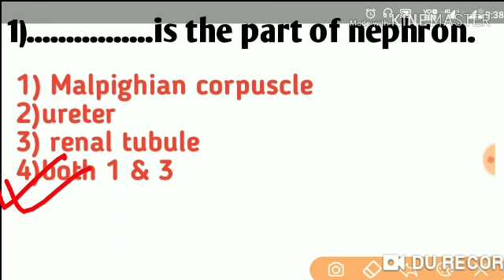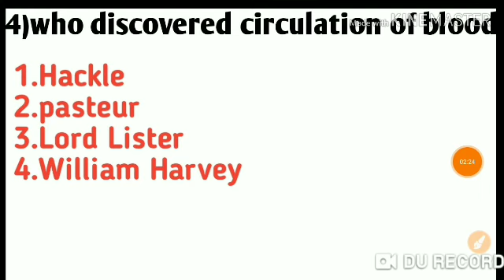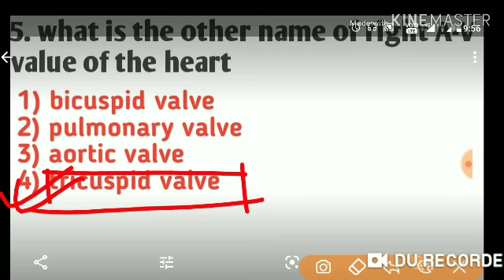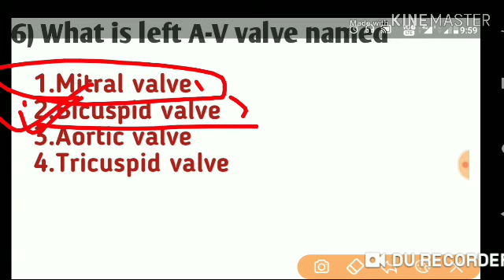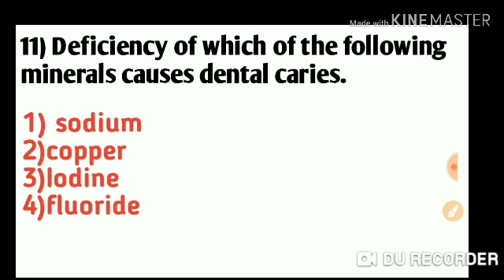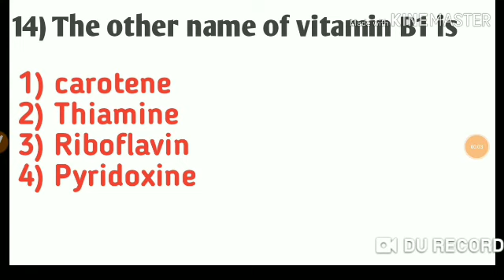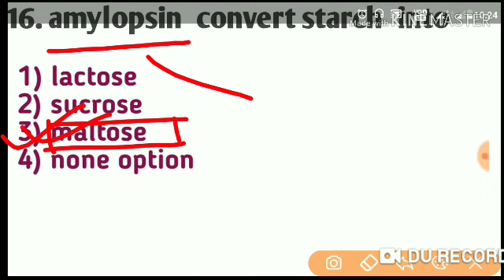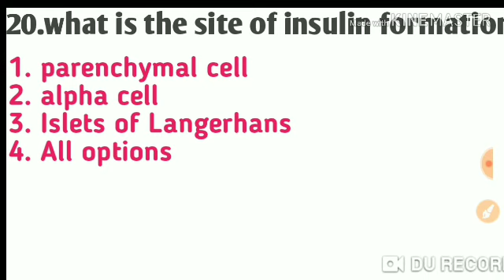Anatomy and physiology MCQ for lab technician, nursing and other medical trade student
Anatomy and physiology MCQ for MLT, IMPORTANT MCQ FOR MLT STUDENTS ,nursing and other medical trade students.this video is very helpful for those students who prepare for the examination of DSSSB and other medical trade examination.in this video all important MCQ is taken,this video is prepare  for the point of view of the examination .

About topic

The human body consists of many different parts. It is highly complex, both in terms of structure and function. Overall, the human body appears to function as a single unit. However, it is made up of many different parts whose functions are dependent on one another. Different body parts perform different functions which are sometimes related

These questions are very important for various government examination,DSSB and NTPC
AIIMS previous year question papers for lab technician and lab assistant in detail description

AIIMS Most important MCQ for laboratory technician and lab assistant

*aapko hamare channel lab tech group  lab se  related MCQ Hindi mein aur English mein available Hain.aap jitna jyada jyada hamare videos ko share karenge main utna hi jyada aap logon ke liye MCQ banata rahunga aur jyada jyada post karta rahunga aapne Hume  bahut pyar Diya uska mein hamesha aabhari. aap meri videos ko jyada jyada share Karen taki mein aur bhi nahin videos aapke liye lekar aata raha hun aap sab ko kaise videos ki requirement hai aap vah bhi jarur bataen main uske according hi aapko video call karunga.

Top MCQS for lab technician nursing and lab assistant this video is very important for those who prepare for the competitive examination of lab technician, nursing and lab assistant.in this video we you get best MCQ for lab technician, nursing and lab assistant trade